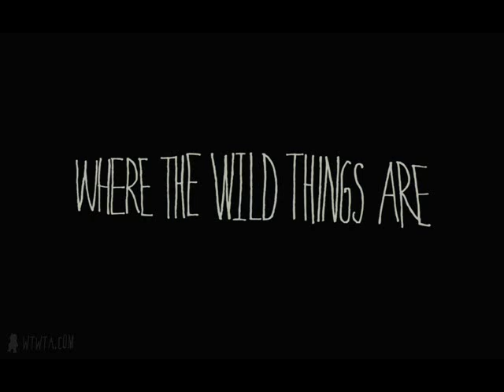Welcome to Where the Wild Things Are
Originally published in September 11th, 2009.